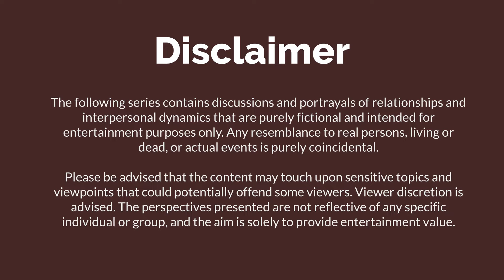Jealous Friend - Part 04 | English Story | Learn English | Animated story | Learn English with Kevin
Jealous Friend is a series about a girl name July, who has a friend named Lucy and married a rich husband. July wants the same life that Lucy has and for that, she will do anything. What do you think it's going to happen? Watch and find out.